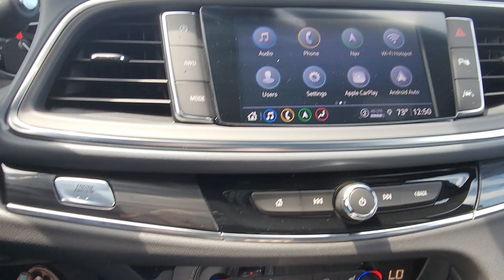2023 Buick Enclave Premium 23120